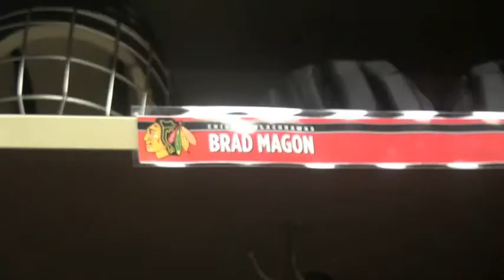MADHOUSE ON MADISON TRAILER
Created by my nine-year old daughter Lola and her best buddy Matthew!